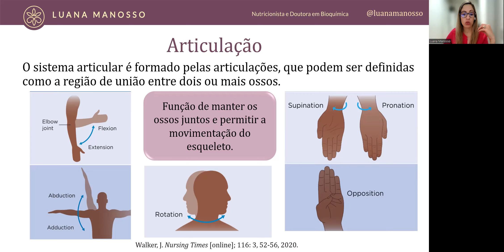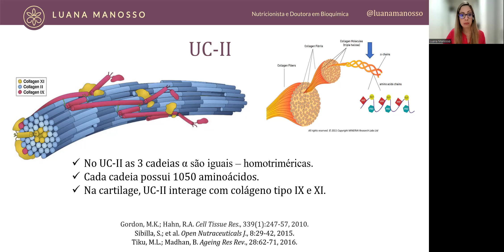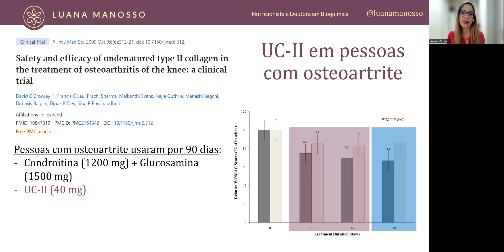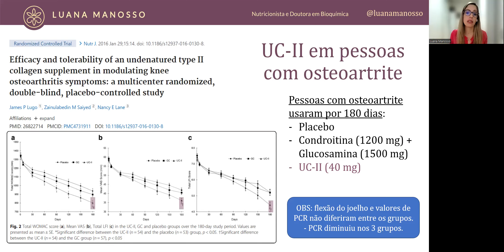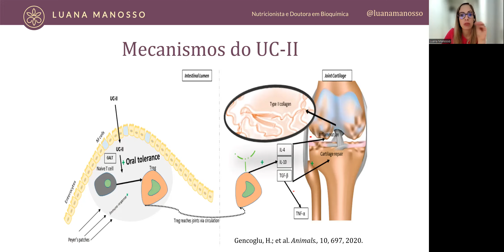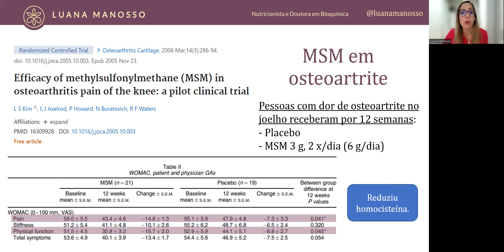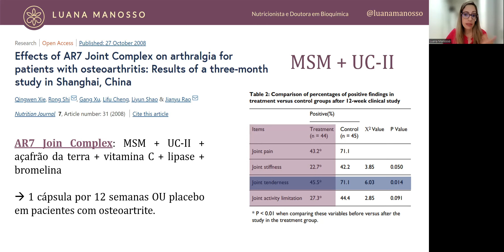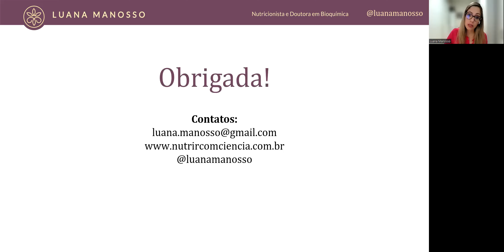ARTRITE: COMO ALIVIAR AS DORES ATRAVÉS DA SUPLEMENTAÇÃO DE COLÁGENO TIPO II E MSM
O que é artrite, também conhecida como OSTEOARTRITE (OA)? A artrite é caracterizada por um processo inflamatório que pode atingir uma ou mais articulações do corpo humano, como aquelas que formam os joelhos e o cotovelo, por exemplo. Existem diferentes tipos de artrite, relacionadas aos motivos que causam esses processos inflamatórios nas articulações.

Os estudos sobre as causas da OA não são conclusivos, mas na fisiopatologia da doença observa-se a influencia de inflamação crônica, com persistente ataque de macrófagos as articulações, bem como o desgaste cartilaginoso da região, levando a falência da articulação como um todo.

Por mais que possa existir um componente genético na manifestação da OA, sabe-se que o sedentarismo e o sobrepeso são fatores agravantes importantes na piora do quadro.

Para todas as doenças articulares, principalmente as artrite, é muito recomendado a suplementação de COLÁGENO TIPO II e METILSULFONIMETANO (MSM).

A Flor de íris conta com o suplemento VITAL HARP, rico em COLÁGENO TIPO II e MSM, além de ativos analgésicos importantes como a curcumina e magnésio dimalato.

Nós somos a FLOR DE ÍRIS. Uma empresa com um conjunto de saberes e tratamentos voltados para a promoção, prevenção e recuperação de saúde do paciente.

Nossos produtos foram projetados e otimizados para equipar profissionais da saúde com o que há de melhor em tratamentos naturais, especialmente para os transtornos emocionais.

Somos a primeira marca a integrar processos científicos as essências florais, garantindo um alto poder de repetibilidade a todos os nossos produtos, o que garante um resultado mais sólido e duradouro em nossos tratamentos.

A FLOR DE ÍRIS foi criada para das às pessoas o poder de viver plenamente sua própria natureza, especialmente quando o cenário não for favorável.